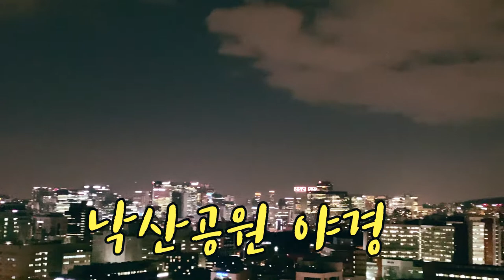[서울야경명소 #2] 낙산공원에서 보는 아름다운 서울 도심의 야경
낙산공원에서 보는 아름다운 서울 도심의 야경

여러 예능 프로그램 및 드라마에서 자주 나왔던
서울을 대표하는 산책 코스인 낙산공원.

밤에 방문하면 더 아름답습니다.

낙산공원에 오르면 서울 성곽과 화려한 도심 불빛의
조화를 이룬 서울 밤의 풍경을 한눈에 볼 수 있습니다.